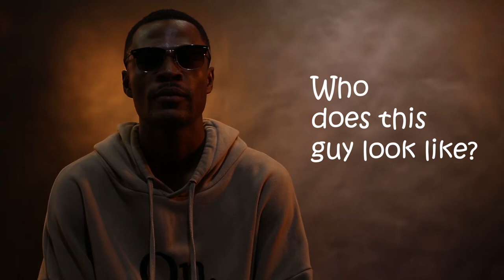Meet The Cast Episode 4 : Push It In and drama from the past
Kobbyray talks about working with Knii. In a deleted scene Kwamina deals with a blast from the past.